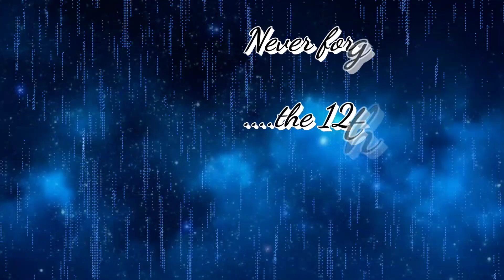"Never Forget" by Zeta | "Glitched Album" Vol. 3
The SNC has suffered yet another death.
In addition the the passed 3, Sariness, Julie and Vixxen, this time, DarkBoy Animations is the one to leave.

Oh, it's all a lie, damn it.